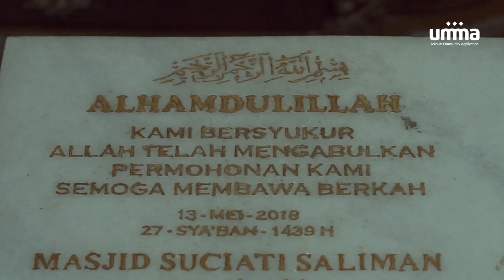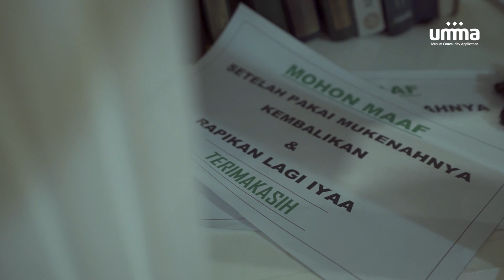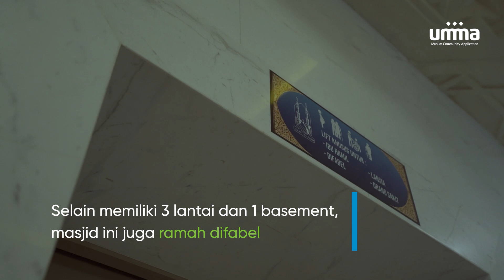Masjid Suciati Saliman - Inspirasi dari Nabawi | Powered by umma Indonesia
Masjid Suciati Saliman merupakan masjid yang terletak di Yogyakarta, tepatnya di Jl. Gito Gati, Grojogan, Pandowoharjo, Sleman, Daerah Istimewa Yogyakarta. Masjid ini memiliki desain arsitektur yang terinspirasi dari Masjid Nabawi. Karena letaknya yang strategis, banyak musafir yang datang ke masjid ini untuk melaksanakan salat maupun sekadar beristirahat.

Satu lagi nih, untuk mendapatkan update terbaru YouTube channel kita diaktifkan juga ya notificationnya.